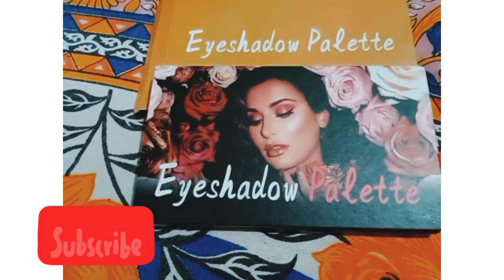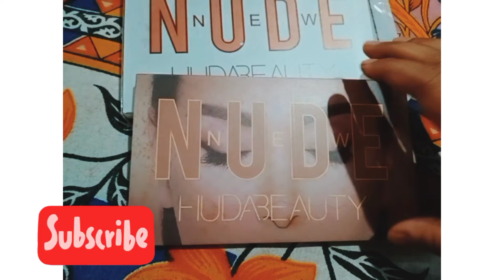আইশ্যাডো প্লেট অনলাইনে অর্ডার করে এনেছি😍 ফ্রী শিপিং এ#Onlineshopping